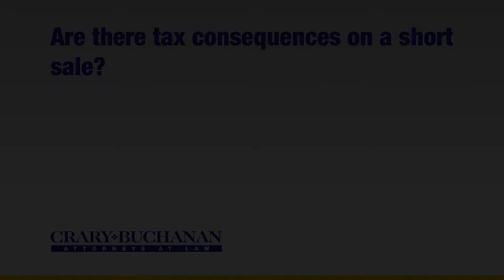Are there tax consequences on a short sale?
Are there tax consequences on a short sale? | Crary Buchanan Attorneys at Law | Personal Injury Law | 759 South Federal Highway, Suite 106, Stuart, Florida 34994 | | Dedicated Legal Advocates Since 1927